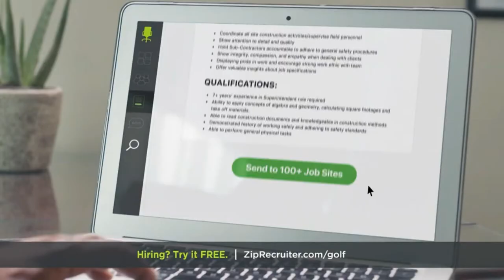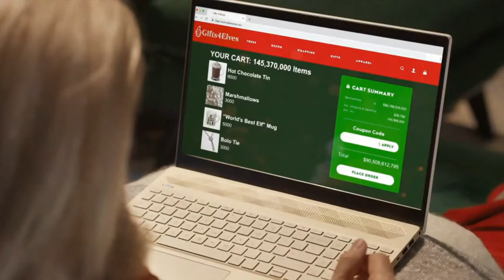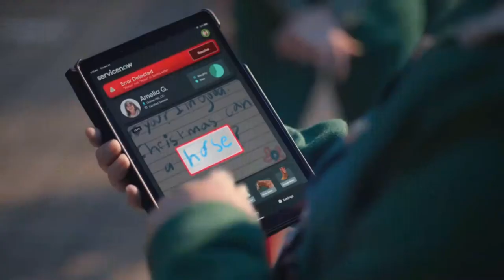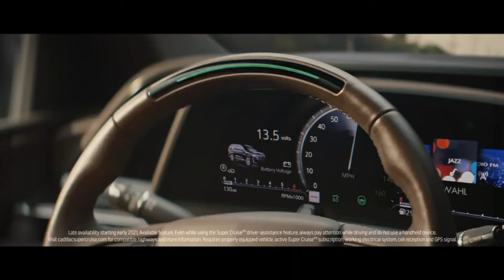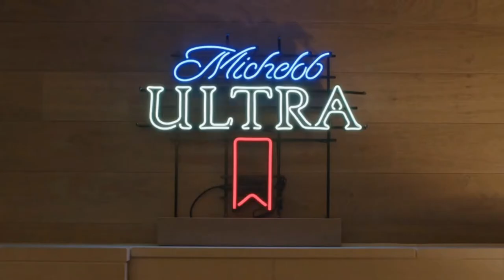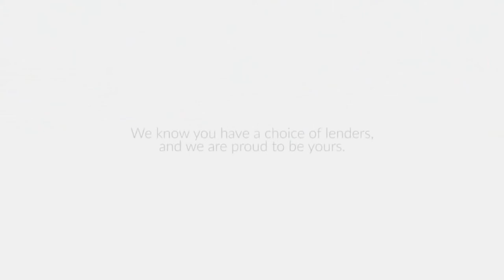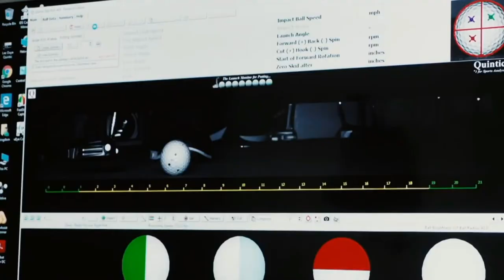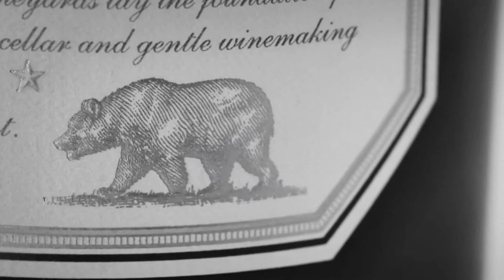Shell at World Woods